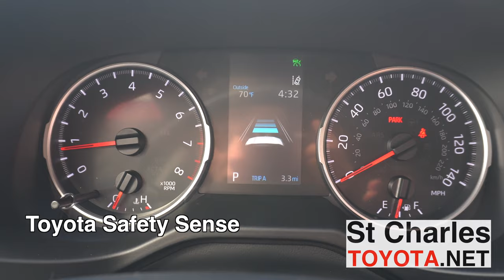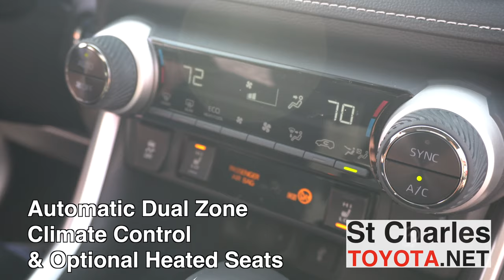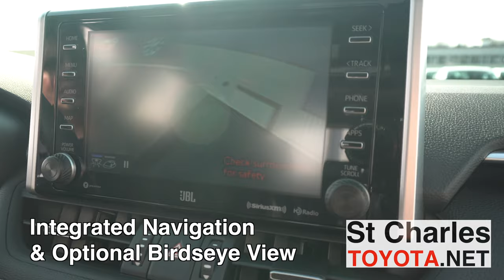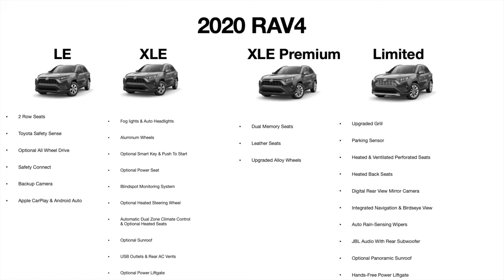2020 Toyota RAV4 Trim levels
This video is goes over 2020 Toyota RAV4 LE, XLE, XLE Premium and Limited Trim Levels.

Picking the right Trim Level in your 2020 Toyota RAV4 is so important.  Sit back and watch to learn which Trim Level has the option you want.

St Charles Toyota is the 1st Chicagoland dealer to offer Toyota's SmartPath online shopping software.  UnLock selling prices and get TRUE payments with taxes, fees.

StCharlesToyota.net